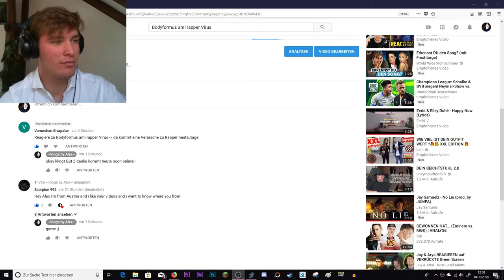Reacting to "Ami Rapper Virus. | Jay Samuelz"